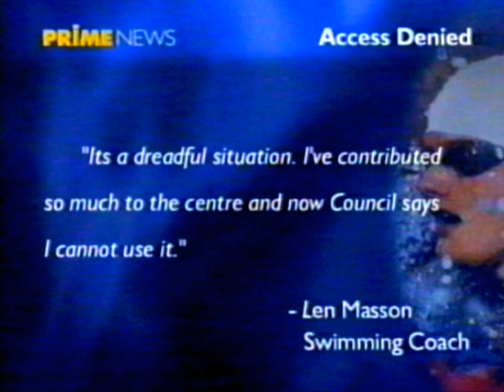Prime TV Oasis story June 2003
2.40 minutes